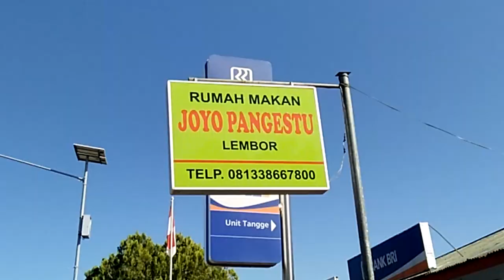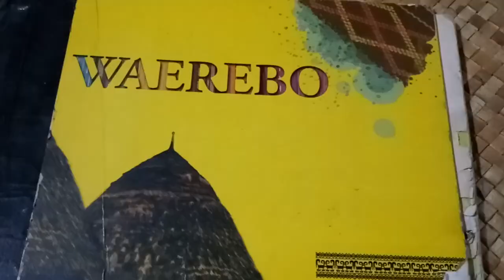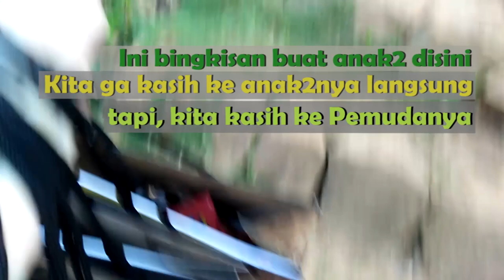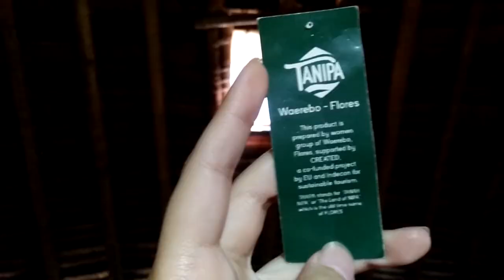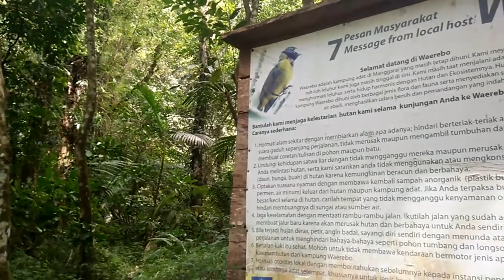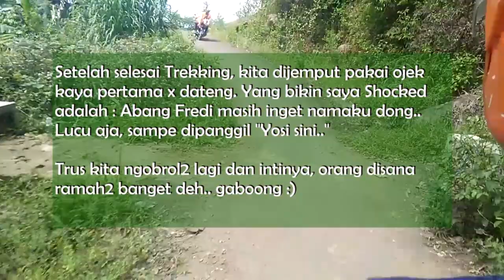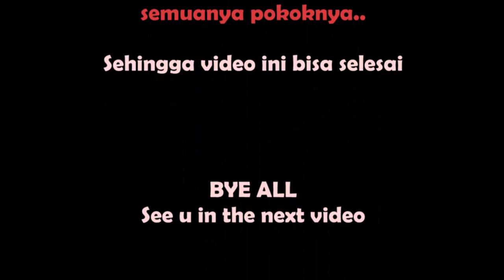TREKKING BERSAMA KELUARGA KE WAEREBO // TRAVEL VLOG - YOSEVIN SUGIARTO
Ringkasan Perjalanan ke Desa Waerebo

Pagi-pagi banget kita udah siap2, dan berangkat jam 06.30 pagi(semakin pagi lebih baik). Berangkat dari Hotel L Bajo di Labuan Bajo ke Waerebo sekitar 6-7 jam perjalanan darat, jadi sebisa mungkin sedia antimo dan teman2nya. Kita berhenti makan pagi dulu di Rumah Makan Joyo Pangestu sekitar 1,5 jam dari hotel, setelah itu kita lanjut lagi perjalanan menuju batas mobil Waerebo. Selama perjalanan, kita akan melewati sekitar 3 jam jalan rusak juga nih guys, jadi sebaiknya yang mudah mual dan pusying 7 keliling tidur aja deh(saran aja sih), tapi buat kalian yang ga gampang mual dan pusing, kalian akan menikmati indahnya pemandangan sepanjang perjalanan, dan itu bener2 mata tuh kaya berasa sejuk aja gituh, ijo semua seger banget dah.

Sebelum sampe ke tujuan kita, karena itu udah siang dan perut mulai berteriak kelaparan lagi, jadi kita berhenti u/ makan siang di Waerebo Lodge(pemandangan sawah , mantul!), sekitar 1 jam doang ke batas mobil, jadi udah makin deket nih guys. Yang mau kencing mending kencing di Resto itu aja, karena abis itu toiletnya baru ada tuh 2 jam lagi, alias pas udah sampe di Desa Waerebonya HEHEHE

TREKKING dimulai...
Kita sampe di batas mobil Waerebo, dan kita disambut sama abang ojek yang ramah2 banget, dan sopan semua. Kita bebas mau milih ojek yang mana. Perjalanan naik motor sekitar 15 menit, 5 kilometer dan itu jalannya menanjak banget di awal, jadi pegangan yang bener ya guys, biar ga nyungsep HEHEHE. Setelah sampai di POS 1(tempat si ojek nurunin kita), kita siap2 pemanasan kek, minum kek, iket tali sepatu kek, dan jangan lupa DOA. Oh ya.. di POS 1 biasanya ada bapak2 yang jual tongkat untuk mendaki, jadi buat tumpuan kalian biar ga beban di kaki kalo pas manjat atau jatuh(amit2nya).
Normalnya perjalanan trekking ini selama 2 jam sampe 2,5 jam.
Kita naik itu kira2 jam 3 sore guys, udah out of plan banget deh, rencana jam 1 naik :)
Itu kita ketar-ketir takut kalau keburu ujan dan keluar dah tu si LINTAH nakal yang suka menghisap darah manusia ;(
Kita udah mengantisipasi sih menghadapi lintah nanti, tapi kalau bisa ya jangan sampe ada. Akhirnya, kita jalan trus tuh mendaki terus di jalan yang penuh dengan bebatuan dan itu nanjak parah pas otw ke POS 2(diulang lagi HAHAHA).

Kira2 sekitar 1 jam kita sampe ke POS 2. Istirahat dan foto2 itu wajib ya di sini !! Bagus parah...(sebelum kabut muncul). Waktu berjalan sangat cepat dan pas jalan sempet mikir, bersyukur ga pas  jam 1 berangkatnya, karna akan panas banget sih..
Udah jalan setengah jalan lebih dan akhirnya sampe di POS terakhir, ada gazebo gubug gitu dan ada kentongan u/ dipukul sebagai tanda datangnya tamu. Kita sampe di pos ini sekitar jam 5 sore. Semangat banget nih kita langsung turun dan melihat "rumah rumah kurcaci" yang keren banget... gaboong ternyata bener ini beneran KAMPUNG DI ATAS AWAN
Capek, lelah, pegel, haus, semuanya terbayar sudah dengan pemandangan di Desa Waerebo dengan menunjukan kegagahan Rumah Adat MBARU NIANGnya. Sejuk banget di sini parah ..

SEKIAN

Thank you ya guys yang masih menonton video vlog travelku, maafkan banget ya kualitas video yang ga konsisten ini...

I hope u guys still enjoy my video dengan melihat keseruan keluarga kita berlibur ya :)
Ditunggu video selanjutnya ya.
GBU all...

*maaf ada beberapa penulisan di video yang salah, baru sadar*

Yosevin

"Hilangkan Kekhawatiran dan Tanamlah Harapan" - YS